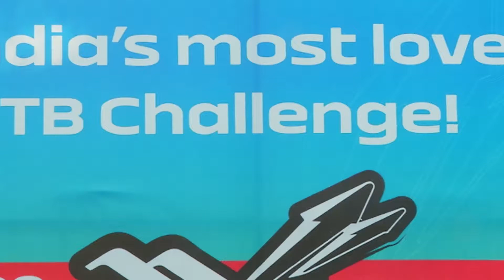Heritage Ride | 6th Hero MTB Shimla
A unique Heritage ride of the city has been planned by HASTPA on the evening of 14th April 2017 at 5PM.
The cyclists will travel a distance of 8kms in an evening ride of the city. The motive is to push the citizens of Shimla towards a greener and healthier lifestyle.
A campaign Green Shimla, Healthy Shimla has also been pushed forward by HASTPA which will focus to raise awareness and benefits of cycling.